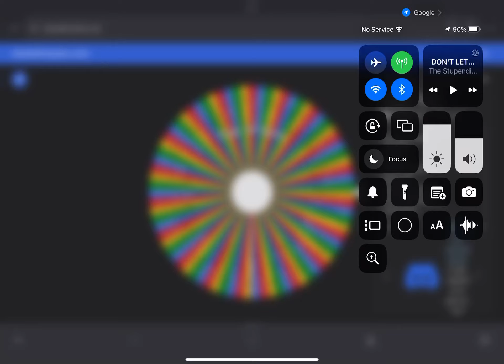If your favorite video game gets deleted your out part 2